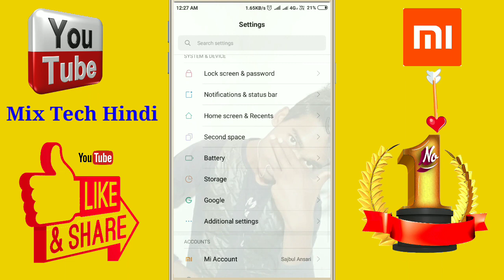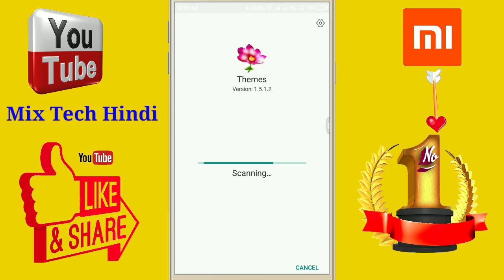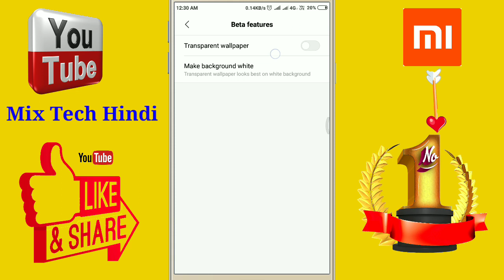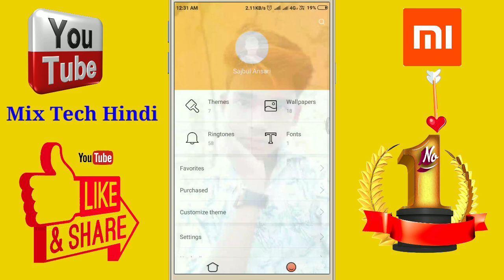MIUI 10 Transparent wallpaper Feature For Xiaomi Smartphones | transparent wallpaper kaise set kare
MIUI 10 Transparent wallpaper Feature For Xiaomi Smartphones | new update theme store | transparent wallpaper kaise set kare

Background Music Credit-
Im Not Owner Of These Musics